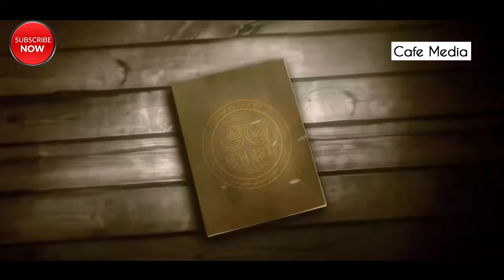سریال کافی شات - قسمت 7 | Serial Coffee Shot - Part 7